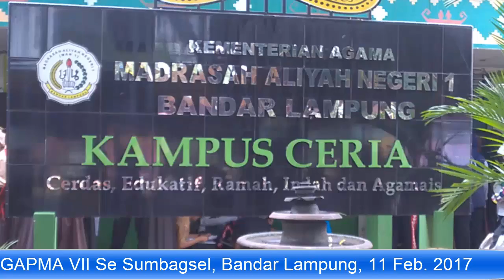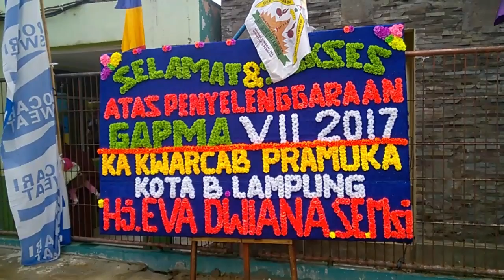MAN 1 Bandar Lampung 2017021206